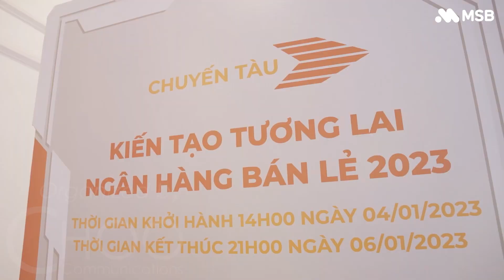MSB Hội nghị Kinh doanh 2022 | Aftermovie | CHOO Communications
CHOO Communications - Integrated Marketing Communication
Event/Activation
Creative Production

We are Vietnamese Fighter Agency
We do Guerilla Marketing
We are flexible in our ways and operation
We may be as powerful as big one
"A little difference is difference" is what we talk
We always work for the effectiveness not for
the political correctness
We are creative @ work to serve our clients
We do like the real ownership with our clients
We promote soft and nice service to
our clients
Our rich experience on developing new
brand to powerful brand, in Drink & Nutrition category, also Fashion and Luxury goods.